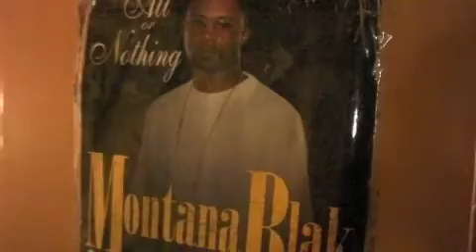Montana Blak- Gotta Make It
Montana Blak from Philadelphia, PA gives you some free bars. ENJOY REAL HIP HOP and check out Born 2 Shine's Mixtapes on datpiff.com